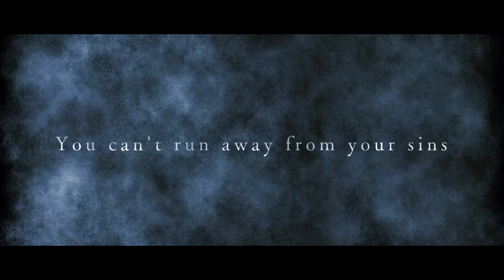Project: Gathering (MyDearest) - Code: Bell Concept Trailer